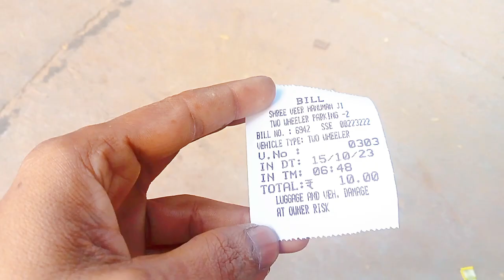Veer Hanuman Darshan| navratri | jaipur| Sunil Prasad vlogs